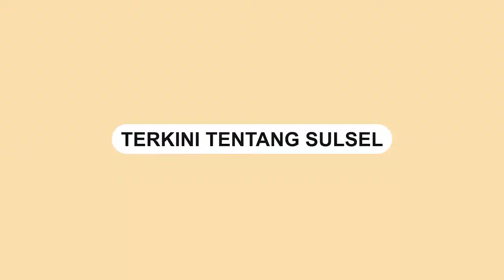Sopir Hilang Kendali, Mobil Agya Tabrak Pembatas Jalan Hingga Tembus ke Belakang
Kecelakaan tunggal terjadi di ruas utama penghubung Banjarnegara-Wonosobo, Senin (17/1).

Mobil Toyota Agya diduga hilang kendali hingga menabrak besi pembatas jalan hingga tembus ke belakang mobil.

Untung tidak ada korban jiwa dalam kecelakaan tunggal ini.

Video terkini dan terbaru..